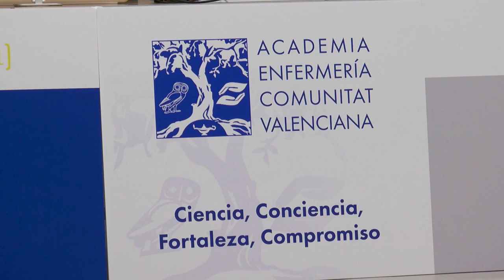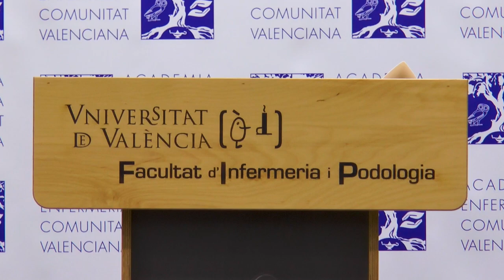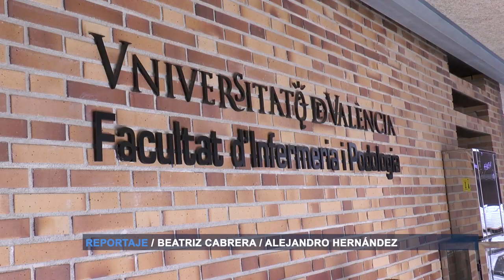El CECOVA ingresa como institución honorífica en la Academia de Enfermería | Cecova TV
La Junta de Gobierno de la Academia de Enfermería de la Comunitat Valenciana, que preside la doctora Esperanza Ferrer, nombra al Consejo de Enfermería de la Comunidad Valenciana (CECOVA) como Institución Académica de Honor dentro de la propia entidad académica de Enfermería, reconociendo así la excepcional labor llevada a cabo por esta institución en el ámbito de la enfermería en la región.